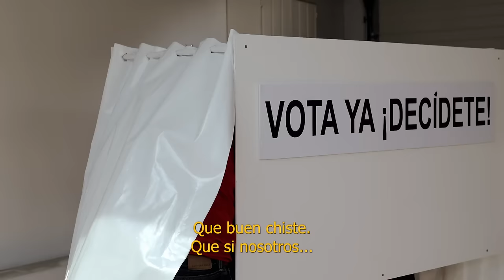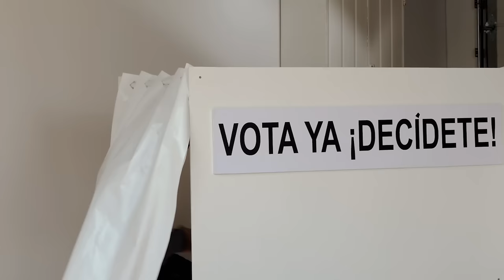¿Ya te decidiste a darle? 🔥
Cuando se trata de darle, no hay nada qué pensar. Recuerda que es uno de tus momentos más importantes. 😉👍